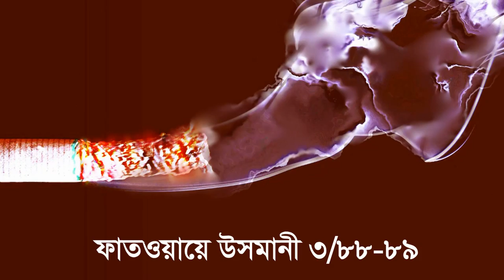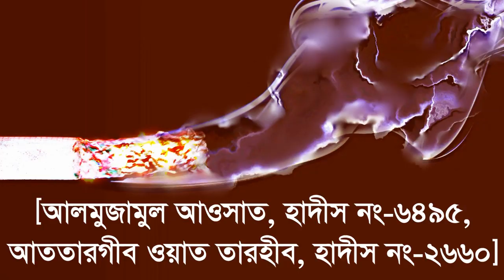যারা নিয়মিত সিগারেট বা নেশাদ্রব্য সেবন করছেন তাদের নামাজ বা দোআ কবুল হবে কি sigaret khele namaj kobu